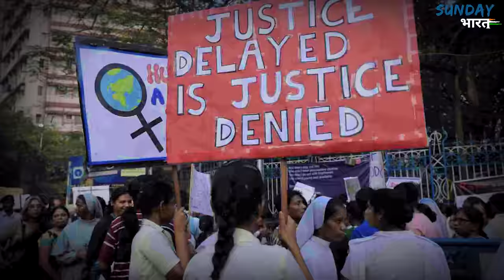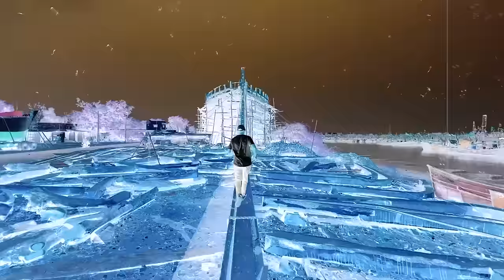Is Farming The Biggest Scam Ever?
Liked this video? Two ways you can support us! 🔥

COMMENT/SHARE the Video📲- Make these stories reach maximum people by engaging with video. Let's do it!

⛽︎ Fuel Us: We are a small team and India is a big country. Support us in our mission to explore the heart of India by refueling our Caravan

Become a member of Sarthak Sabha, Get clear, concise, and only the most important news delivered directly to your WhatsApp📲

Welcome to another episode of Sunday Bharat Journey!

India is an agricultural-based country, and our primary source of income has been farming and related activities. However, we have recently seen a significant decline in it, despite the government's best efforts to provide resources to farmers. In today's video, we try to figure out why farmers are suffering and leaving farming.

00:00 Introduction
02:55 Expenses of Chilli Farming
05:16 Last Season's Chilli Farming Situation
06:13 Farmer Protests and Demands
06:55 Water Scarcity Issues in Farming
09:30 Personal Information of the Farmer
12:00 Outro

Edits: Sagar Gupta